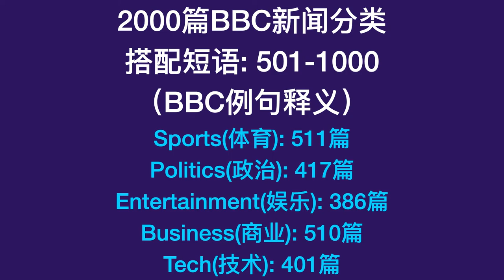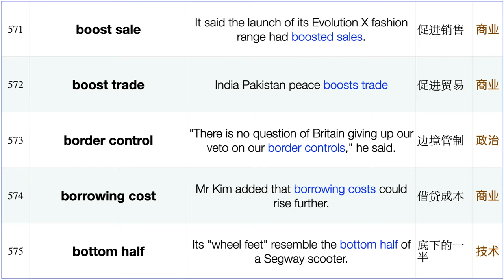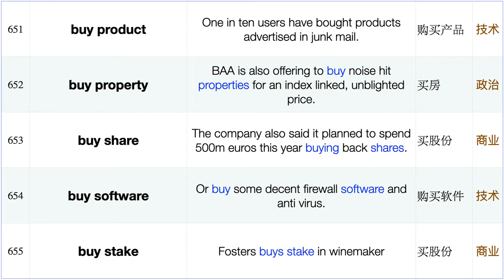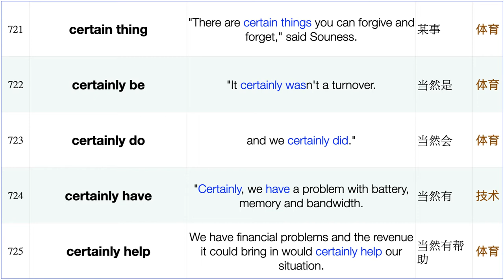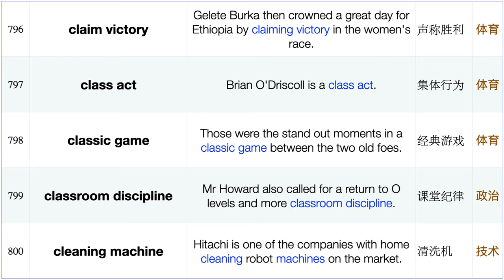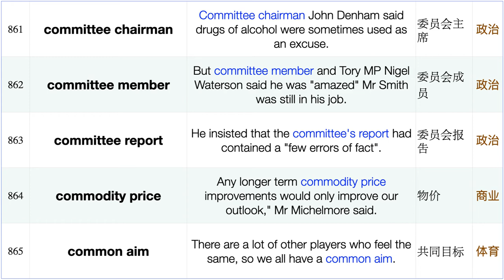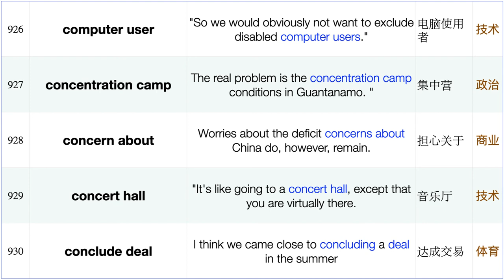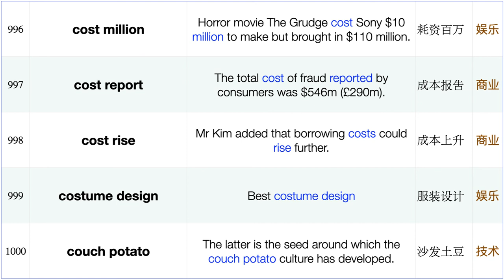2000篇BBC新闻分类:短语搭配:例句释义501-1000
英语学习三剑客（BBC、VOA、Ted）之《BBC新闻分类:短语搭配:例句释义》，
如有兴趣，亦可关注本频道相关视频《BBC新闻分类：短语搭配》。